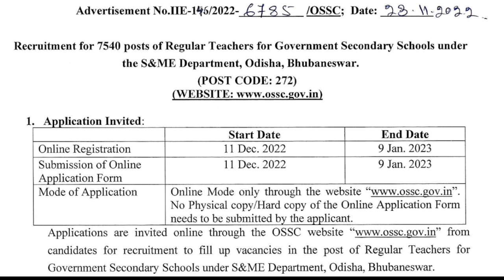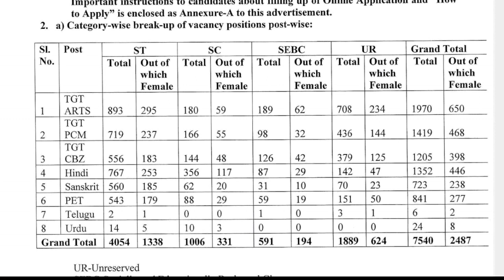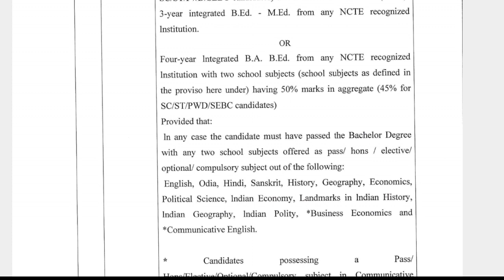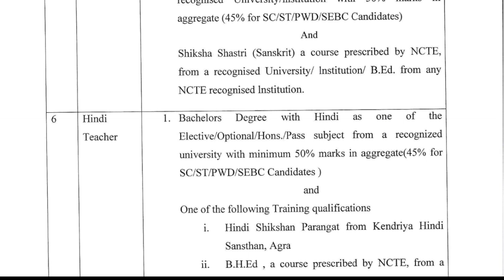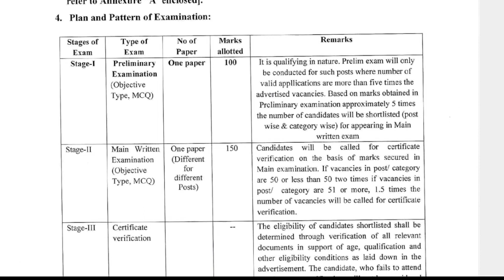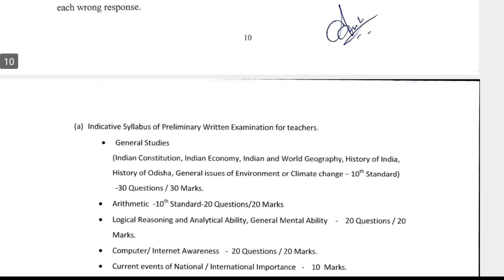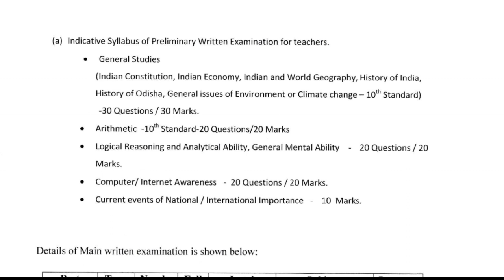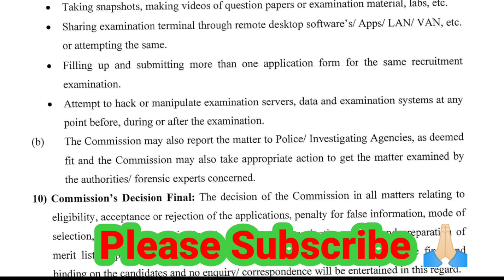OSSC High School Teacher Recruitment 2022 || OSSC TGT || OSSTET || OTET || OSSC CHT Syllabus 2022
OSSC TGT Recruitment 2022//Odisha High School Teacher Recruitment// OSSC TGT Syllabus 2022

OSSTET 2022 New Update// OSSC TGT// ODISHA CHT// ODISHA HIGH SCHOOL TEACHER// OSSTET Syllabus 2022

PEO SYLLABUS OSSSC
OSSSC ARI AMIN
RI RECRUITMENT
PEO NEW UPDATE
OSSC WEO EXAM DATE
OSSC WEO PREVIOUS YEAR QUESTION
OSSC CGL NOTIFICATION
OSSC CGL PREVIOUS YEAR CUTOFF
OSSC CGL PREPARATION
OSSC CGL
GS FULL STUDY
HINDIAN HISTORY
MODERN HISTORY
GEOGRAPHY
INDIAN GEOGRAPHY
PHYSICS
CHEMISTRY
BIOLOGY
OSSC BSSO MAIN PREVIOUS YEAR QUESTION
OSSC BSSO PREVIOUS YEAR CUTOFF
OSSC WEO PREVIOUS YEAR CUTOFF
STATIC GK
STATIC GK FOR COMPITITIVE
STATIC GK FOR OSSSC PEO
STATIC GK FOR SSC CGL
STATIC GK FOR SSC CPO
current affairs from January to March 2022
OSSSC PEO SYLLABUS
PEO SYLLABUS OSSSC
OSSSC ARI AMIN
RI RECRUITMENT
PEO NEW UPDATE
OSSC CGL NOTIFICATION
OSSC CGL PREPARATION
OSSC CGL
GS FULL STUDY
HINDIAN HISTORY
MODERN HISTORY
GEOGRAPHY
INDIAN GEOGRAPHY
PHYSICS
CHEMISTRY
BIOLOGY

Success Journey.
 journey of Bright Future.
Class 11 and 12 arts all topics online classes will start soon.
All topics like Economics,
Political Science, History, Education, Psychology, ect . will be taken by qualified Teachers. All written material and lectures will be provide both in English and Odia Language.Arts Class 12 Topics Discussion.
Relevant Topics for Arts Students.
Mark gainner Topics in arts